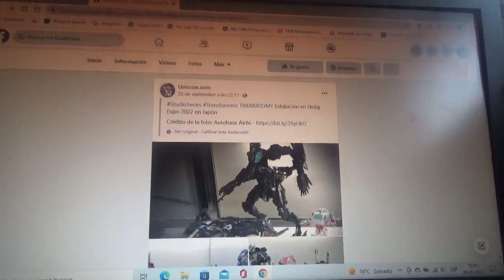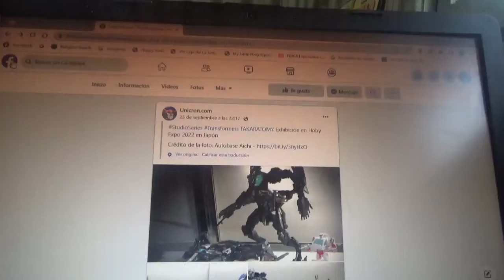Figuras de Transformers Studio Series en la Hobby Expo Japón 2022